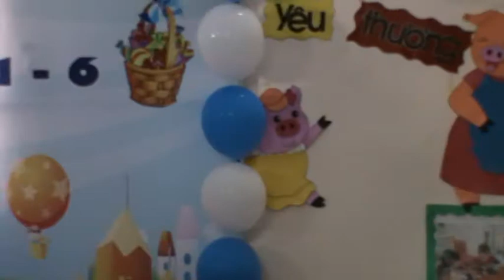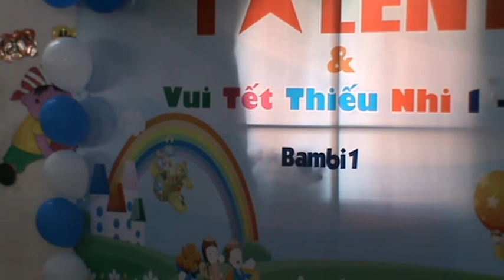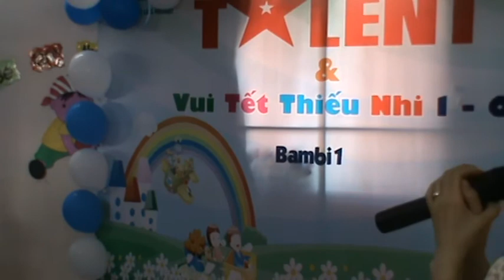Bambi1's Got Talent